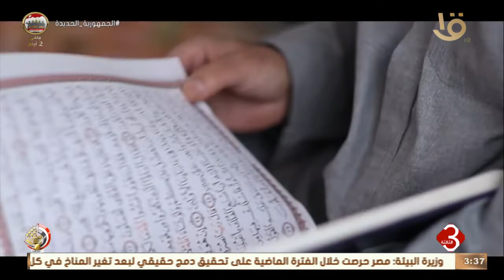نشرة الثالثة | يوم الشهيد والمحارب القديم عطاء وخلود